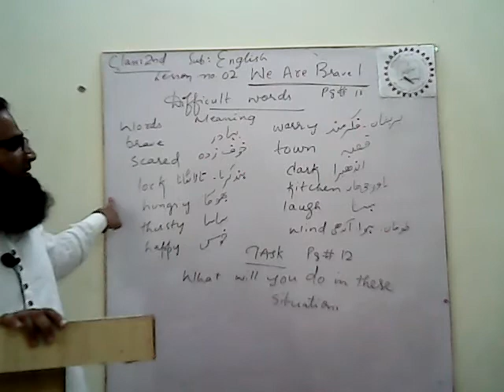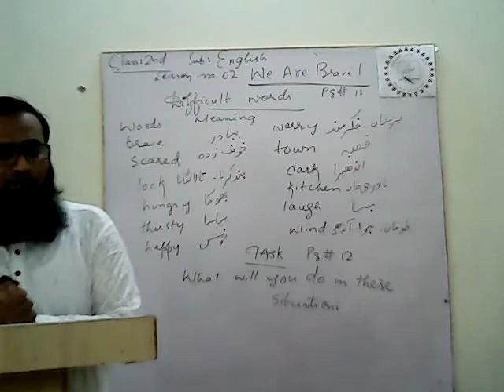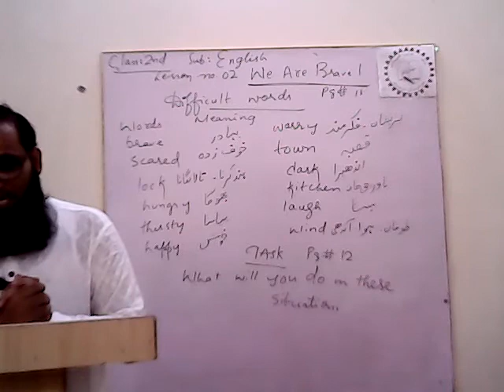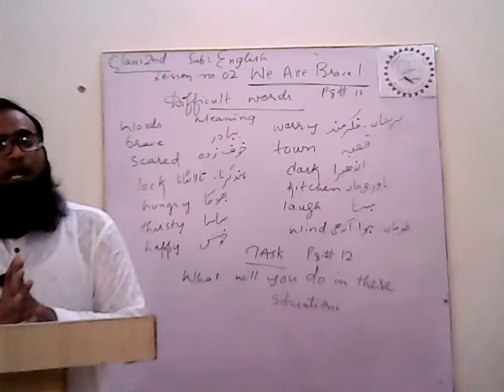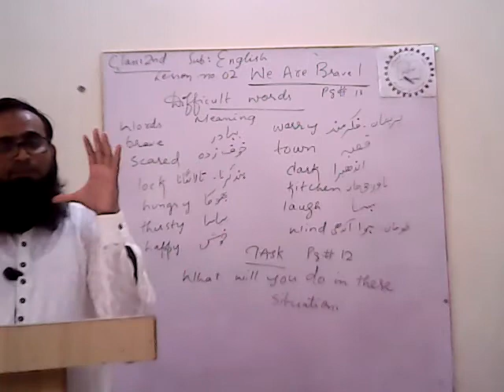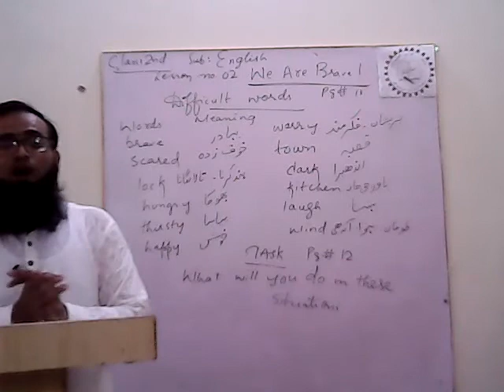ENG 2 L#3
subject: english
class:2nd
chapter: 2